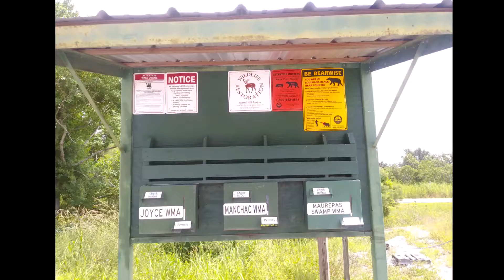Owl Bayou Waterfront Property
Come build your dream getaway on this beautiful, prime half acre waterfront lot located on Owl Bayou, right at the mouth of Lake Maurepas, and directly across the bayou from the $90 million proposed Port Manchac Development. Enjoy fishing, boating, crabbing, and hunting right out your front door. Co